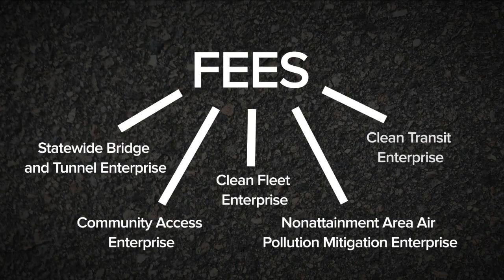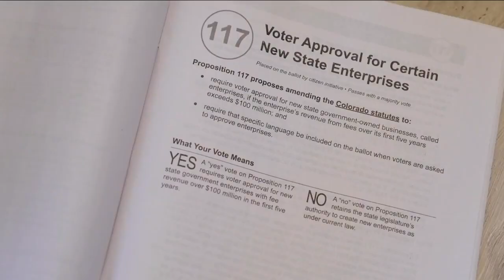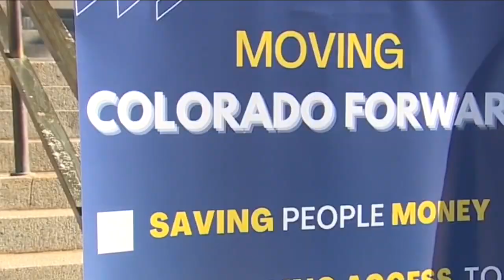Lawsuit aims to undo last year's massive Colorado transportation law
A new lawsuit aims to undo a massive transportation funding bill state lawmakers passed last session.